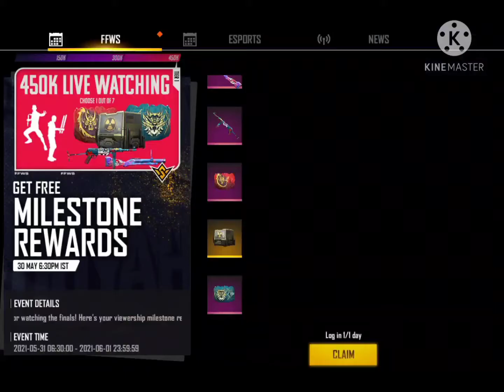how to claim live watching milestone reward..😘😘😘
thank u for watching ..Ayush free fire#